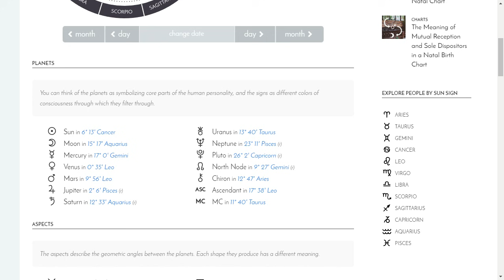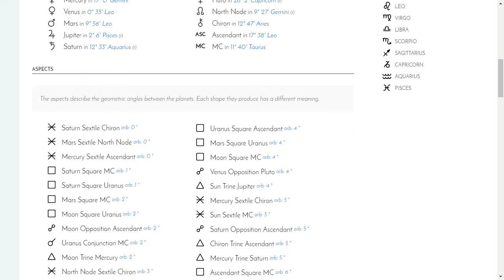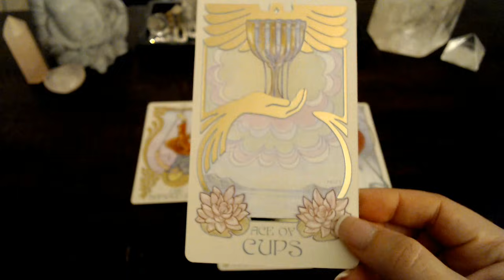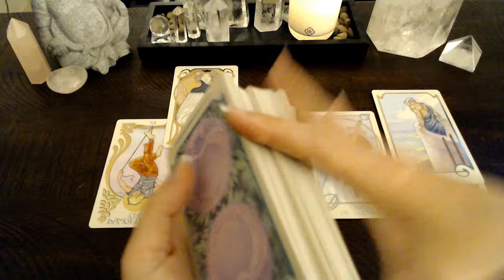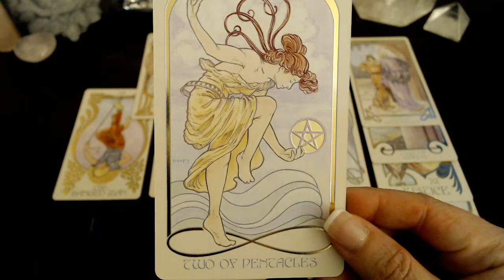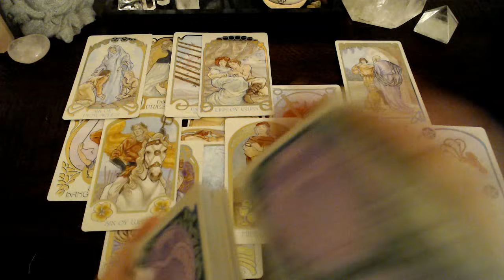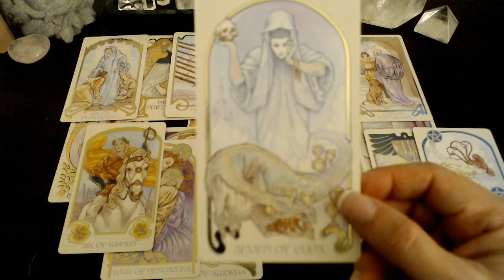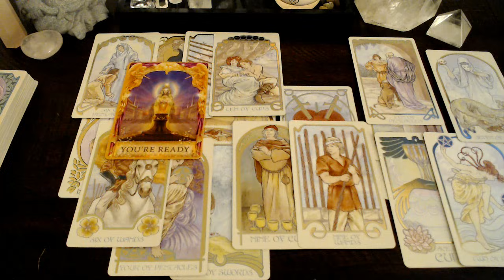ARIES - YOU'RE READY FOR THIS GIFT